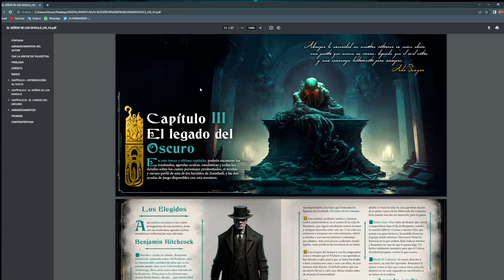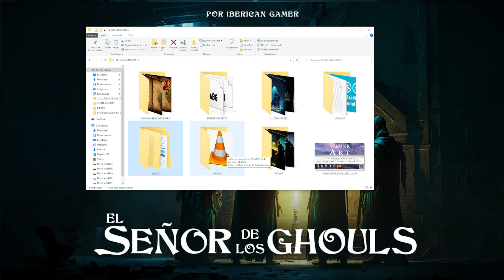El Señor de los Ghouls - Un pequeño vistazo al contenido - RELP - Iberican&Athosirart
En este pequeño vídeo podéis ver rápidamente cual es contenido básico y los extras que podéis conseguir con niveles de subcripción mayores. Únete a la comunidad de roleros y roleras desde 5€ y comienza a disfrutar el contenido de casi cinco años de creación del mejor contenido rolero Indie del panorama nacional.